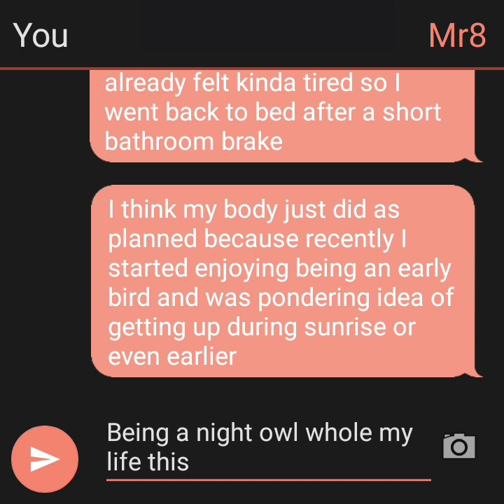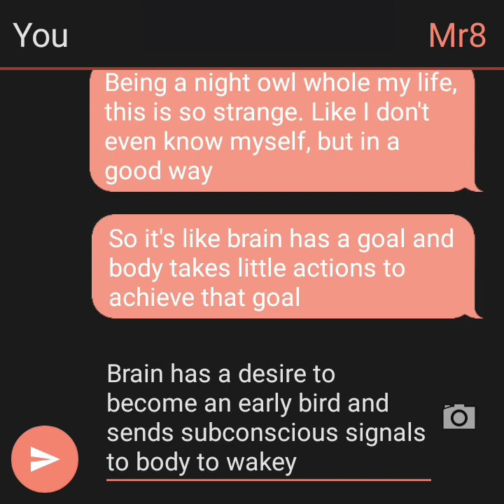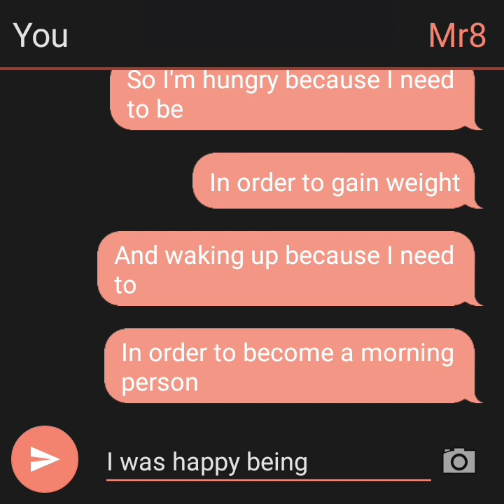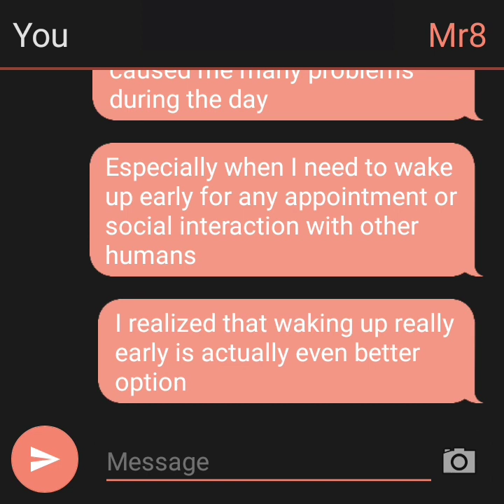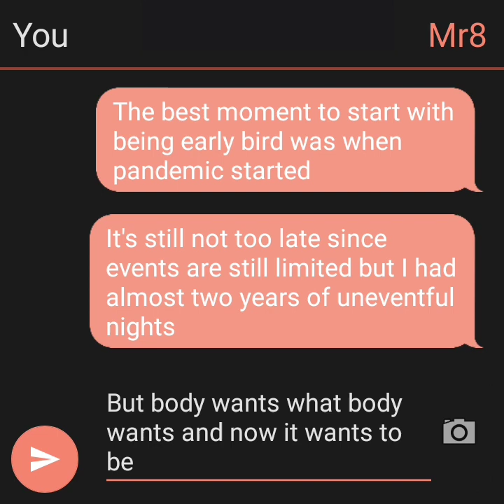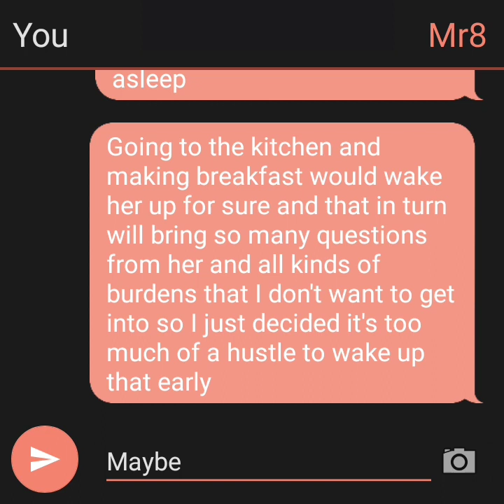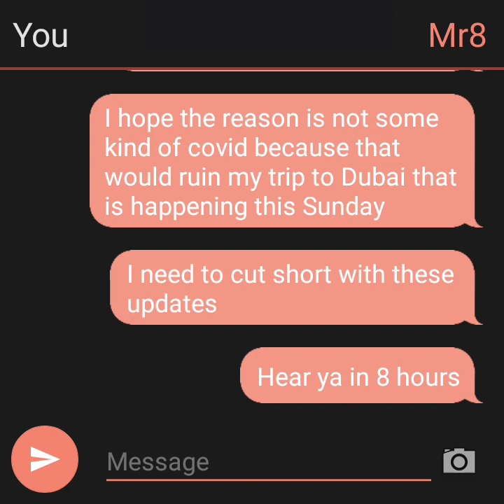I'm always hungry when I need to be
Episode #128
This is one of the longest updates and all I wanted for the past few days is to get these logs shorter 💀
I guess I was so happy how my body is subconsciously doing everything it needs to do in order to accomplish everything I want that I felt the need to write a thank you note to my body.
Also i just checked my weight and I gained like half a pound in just a few days so I'm getting back in the shape with the goal to become the strongest I've ever been. New life ftw